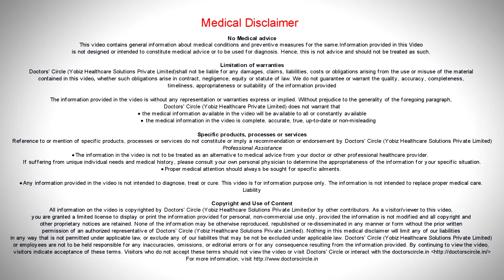What is Impetigo & its management? - Dr. Rasya Dixit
Impetigo is a very common skin infection caused by staphylococcus aureus. This bacteria usually is present in swimming pool, bath tub, hotels or even in hospitals and it can cause a very superficial infection of the skin which looks very much of redness and scabbing and oozing and has to be treated with an oral antibiotic. Impetigo is better treated by a dermatologist or a physician because you have to take a 5 day course of antibiotic along with the specific creams and if you neglect it, it can spread over the body and to other people.